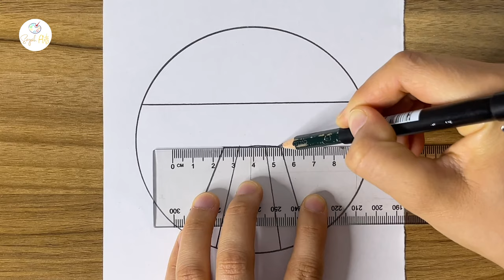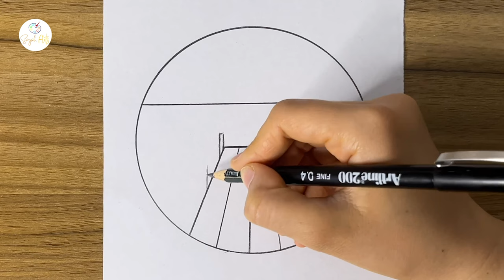Easy circle scenery drawing || Circle drawing for beginners || Pencil drawing in circle step by step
Hey guys!
In this art drawing tutorial i will show you Easy circle scenery drawing || Circle drawing for beginners || Pencil drawing in circle step by step.